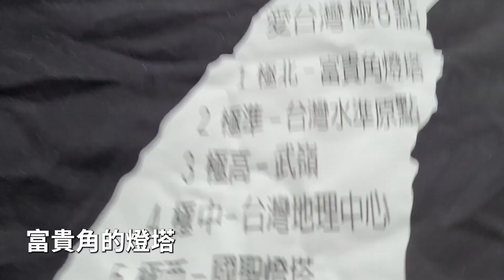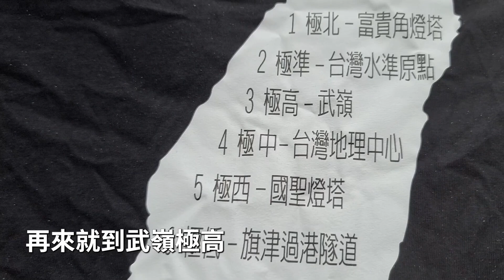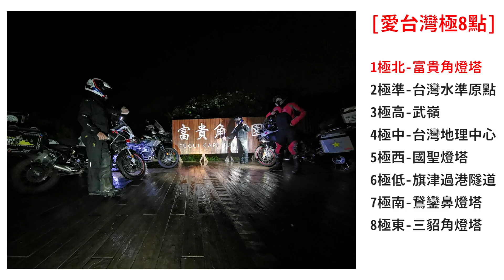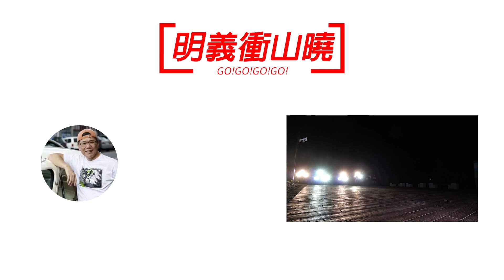說好的【愛台灣極八點】去不了｜富貴角｜鵝鑾鼻｜明義衝山曉